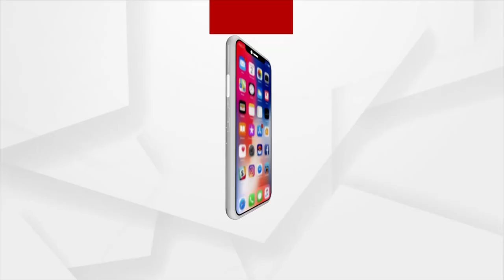ଜନ୍ଦାକୁ ଆଣି ଗୁଡ ମାଠିଆ ପାଖରେ ଛାଡିଦେଇଛି ମୁଁ !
ଭୁଲ ମୁଁ କରିଛି ! ଜନ୍ଦାକୁ ଆଣି ଗୁଡ ମାଠିଆ ପାଖରେ ଛାଡିଦେଇଛି ।